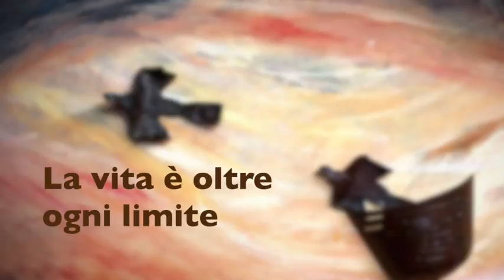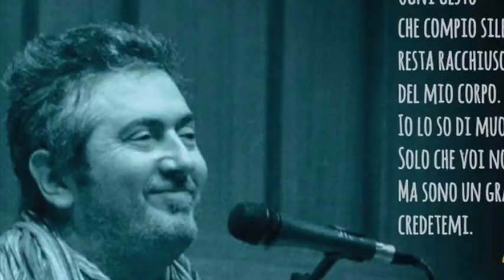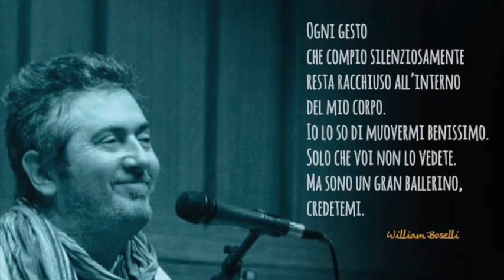"La vita è oltre ogni limite" - di William Boselli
“I limiti? Esistono, ma ricordate che la vita è sempre oltre”. Un messaggio che arriva da un amico costretto a misurarsi quotidianamente con questo tema, a causa di una malattia che lo ha immobilizzato impedendogli ogni movimento. Ma William Boselli, Willy per tutti noi, ci trasmette la bellezza semplice della vita, quella bellezza che va oltre ogni rinuncia, che è più forte di ogni fatica, che sa accettare ogni limitazione.
Massimo Orlandi ha incontrato online Willy, e ha parlato con lui di questi tempi di emergenza, e di ciò che questa ulteriore fatica dello stare a distanza può insegnarci.